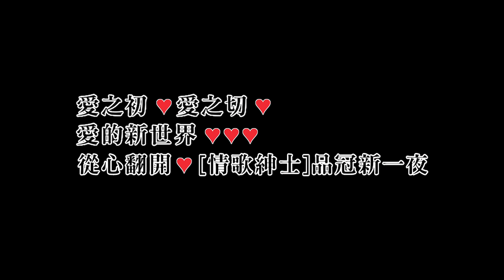Victor品冠7/19 pm7:30 犀利啥小趴『人之初』演唱會開唱倒數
超犀利趴4

2013 SUMMER SUPER SLIPPER
轟趴台北正中央史上最長期搖滾抗戰!
團團團團團強蹦暑假最大力音樂夏祭!
38團搖滾玩咖抓隊廝殺, 60天整個夏天超犀利趴!

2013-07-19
品冠『人之初』演唱會